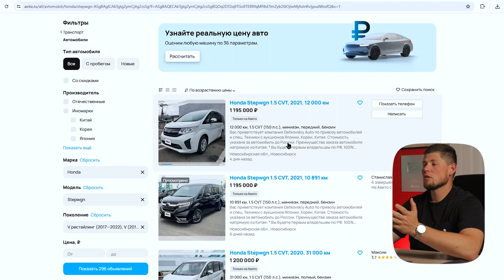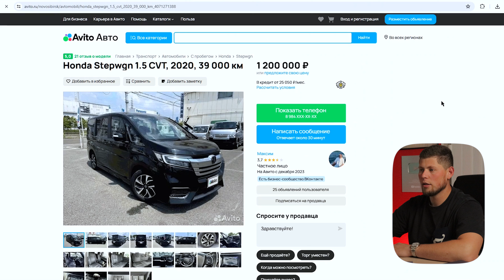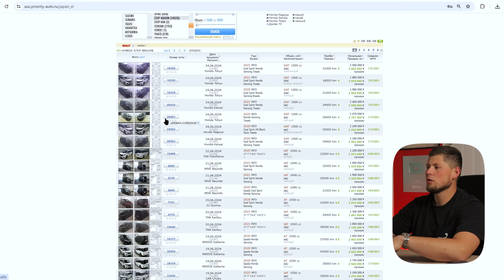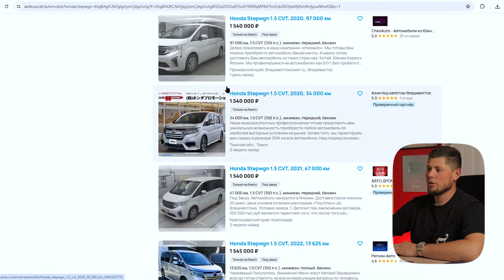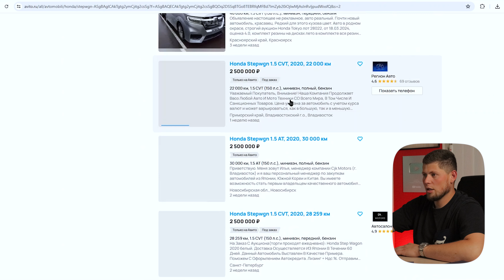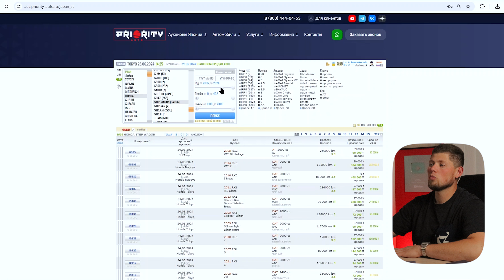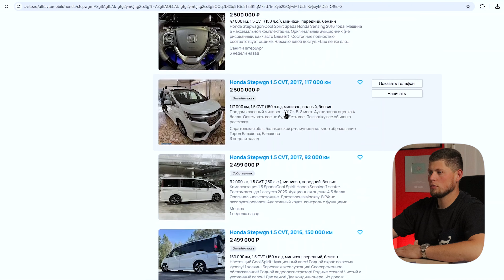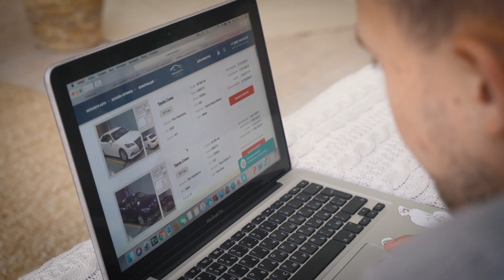HONDA STEPWGN под заказ из Японии В 2024 ГОДУ ❓ ОТКУДА БЕРУТСЯ ЦЕНЫ НА АВИТО❓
Чтобы оставить заявку на расчёт мотоцикла или авто, переходите на сайт

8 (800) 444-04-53 (звонок по РФ бесплатный)  - Единый номер компании.
🌇 Владивосток
Адрес: ул. Пионерская 1, офис 100
🌇 Москва
Адрес: Золоторожский вал 11, стр. 26, БЦ «Рогожская застава», 4 этаж, офис А7/03

Остались вопросы? Свяжитесь с одним из наших менеджеров